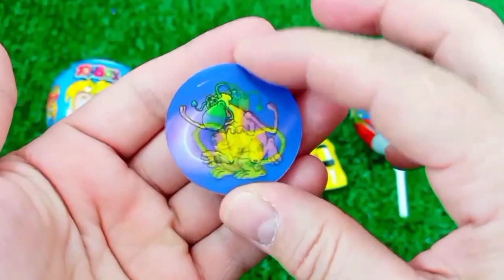ASMR MUKBANG Watermelon Desserts Cutting Rainbow. Lollipo Cutting Rainbow.Gummy Candy